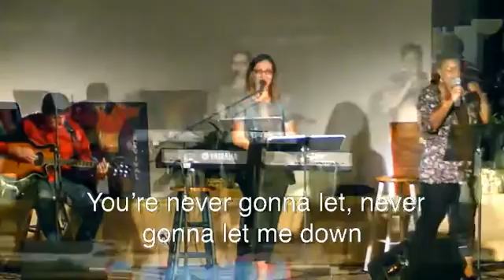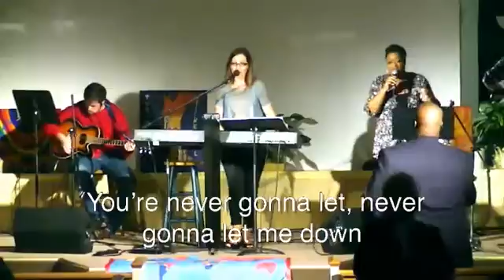JHM Faith School 2016 September 9 2016 7pm Worship Micah Joy Williams